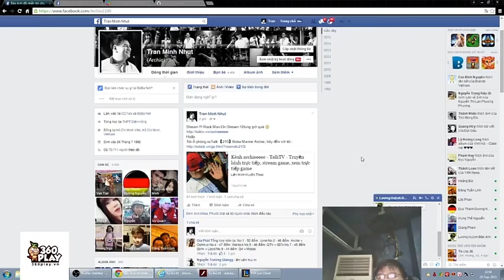Khi BM archie chơi Xạ Thủ Cười Rớt Hàm Với Thánh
Khi BM archie chơi Xạ Thủ Cười Rớt Hàm Với Thánh.BM QTV, HFL soft, LMHT archie,LMHT QTV,LMHT sofm, Liên Minh Huyền Thoại,Lien Minh Huyen Thoai, QTV ,Soft Archie,BM Optimus,BM junnie